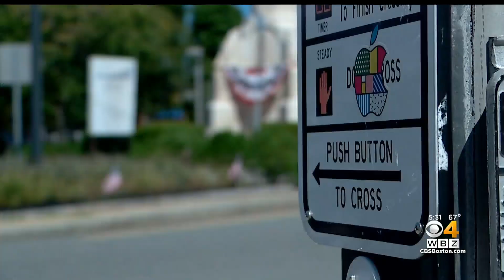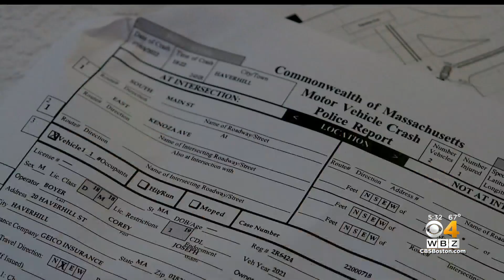Haverhill man faces uphill battle after hit and run crash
A father of two is lucky to be alive after being struck by a car while riding his motorcycle. WBZ-TV's Mike Sullivan reports.